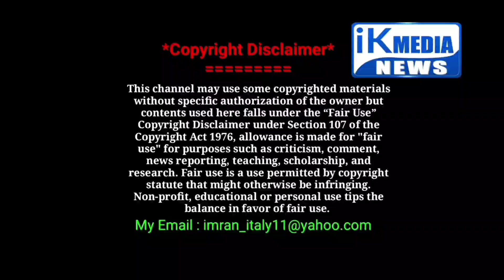অন্তর্বর্তীকালীন সরকারের রূপরেখা নিয়ে বঙ্গভবনে চলছে বৈঠক?